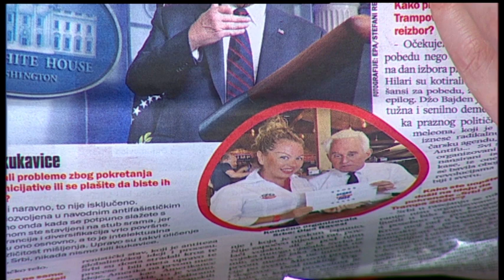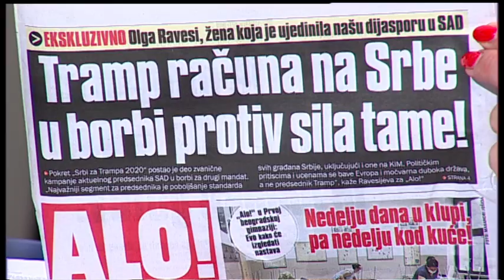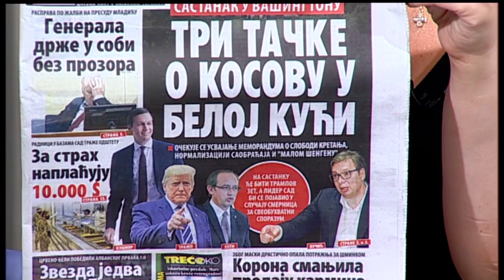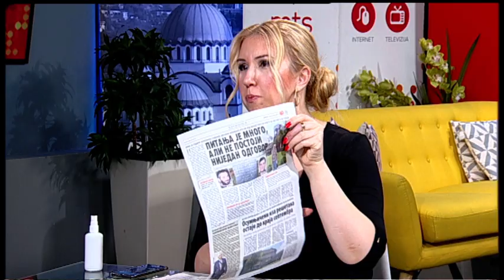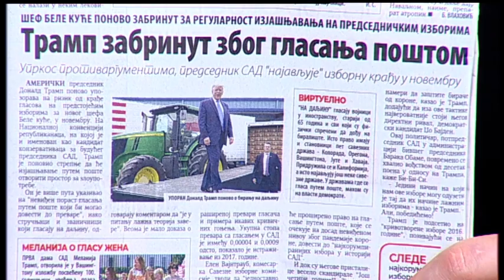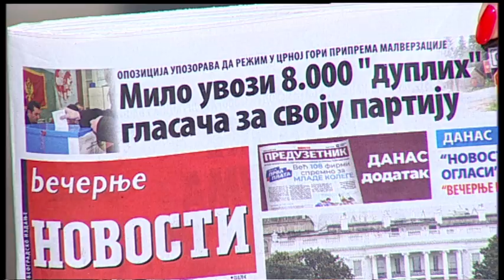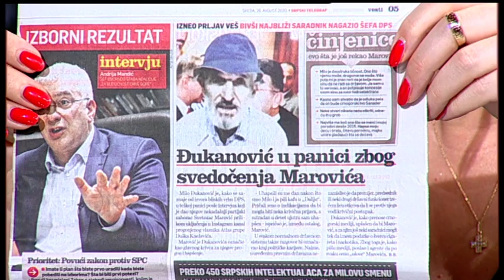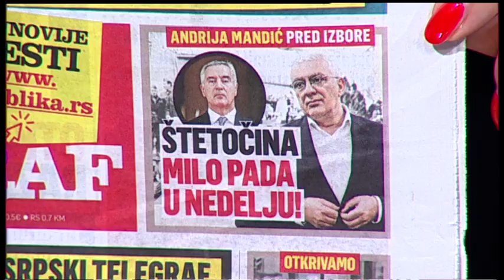Prelistavanje StB gost - SRDJAN GRAOVAC [26.08.2020.]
Gost - SRDJAN GRAOVAC, ISTORIČAR, CENETAR ZA DRUŠTVENU DELATNOST